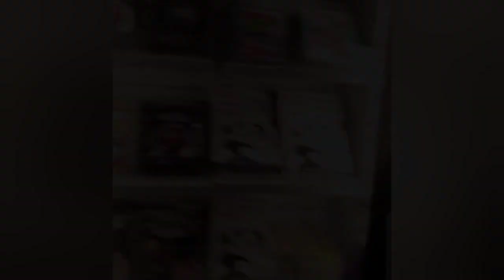BONJOUR! AYU TINTING SUDAH DI PARIS. INTIP SERUNYA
Ayu Tingting liburan sudah sampai Paris